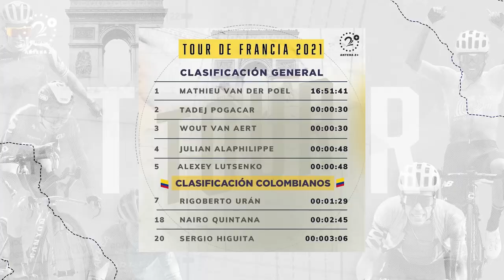Tour de Francia: sacudida en la clasificación general ; análisis Héctor Urrego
Tadej Pogacar ganó la crono en la quinta etapa del Tour de Francia, mientras que Rigoberto Urán se ubicó en el séptimo lugar de la clasificación general.